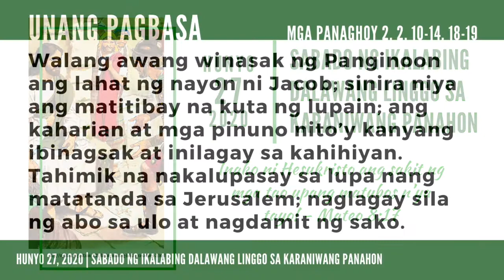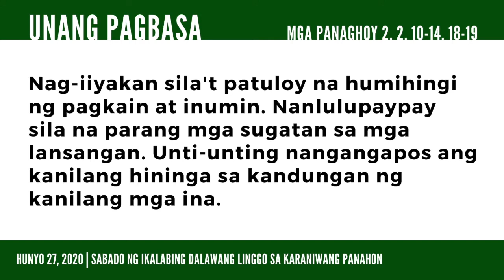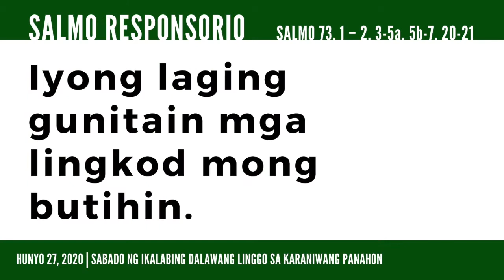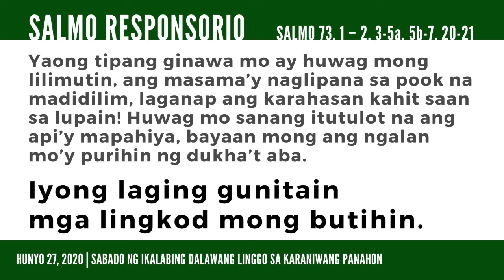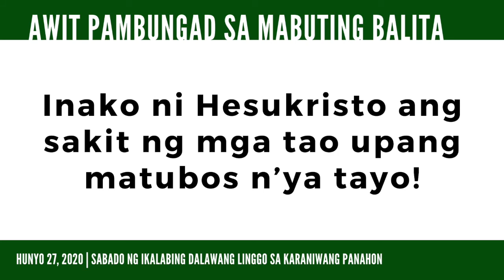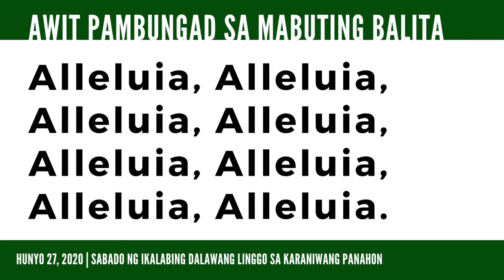Sabado ng Ikalabing Dalawang Linggo sa Karaniwang Panahon - Pagbasa (06272020)